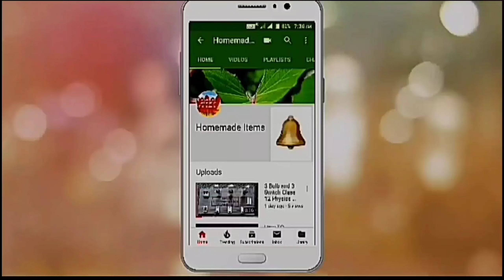Class 12 Physics Project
How To Make A Class 12 Physics Project.                                                                                                                             It's Very easy to make and super cheap.
You Can Prepare Any Size And Type Of Bords You Need.                                                                    You will need.                                                                                                                   1. 3 Bulb                                                                                                                                        2. 3 Switch                                                                                                                                                      3. 3 Holder                                                                                                                                       4. A Piece Of Cardbord                                                                                                                                       5. Wire                                                                                                                                 6. Gum